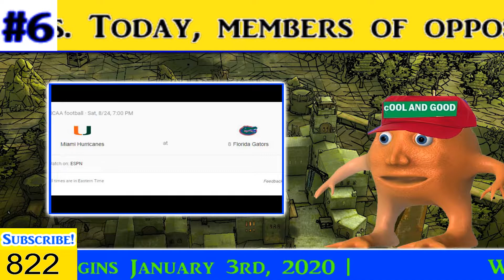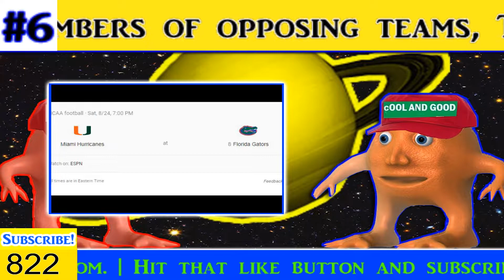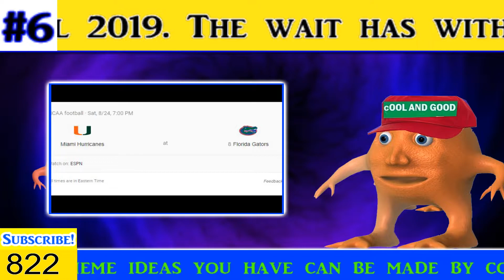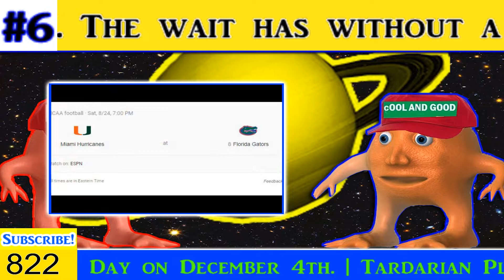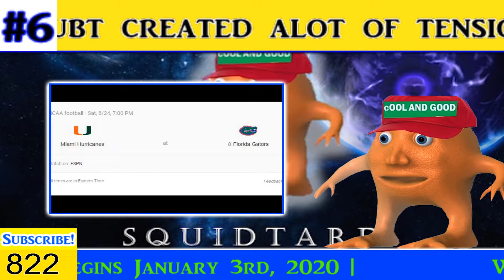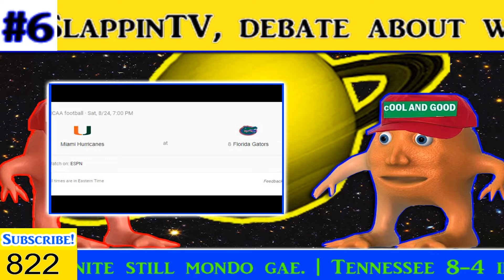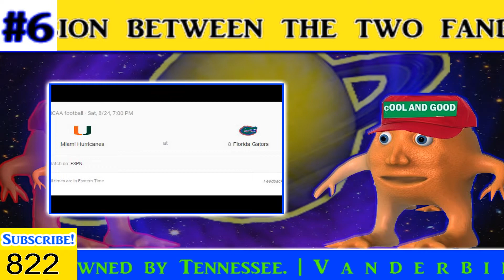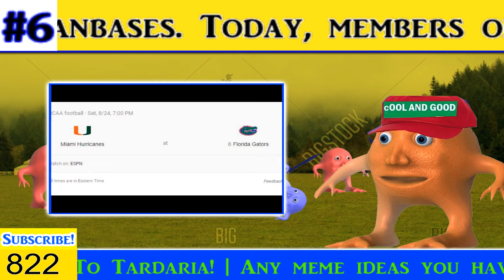FLORIDA FAN VS MIAMI FAN | WHO WILL WIN WEEK 0?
Squidtard Podcast #6

The Florida vs Miami game is without a doubt the biggest game of Week 0 of College Football 2019. The wait has without a doubt created alot of tension between the two fanbases. Today, members of opposing teams, The Almighty Squidlord and SlappinTV, debate about who is going to come up on top this Saturday.

Special Guests:
The Almighty Squidlord
SlappinTV

Squidtard is a channel that is home to some amazing content.

Jon Brower
The Almighty Squidlord

Have a good meme idea you want me to make?